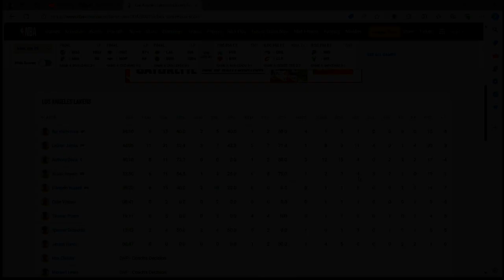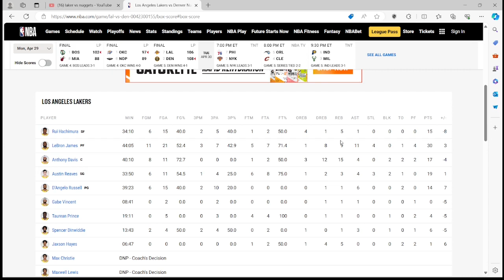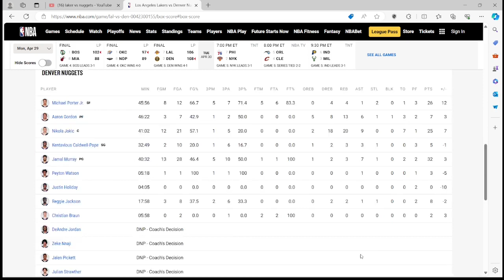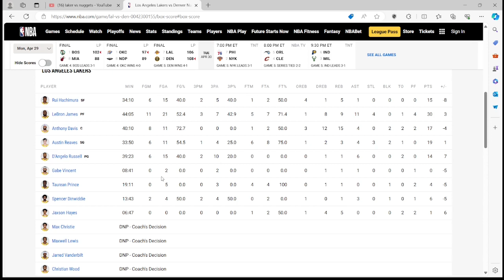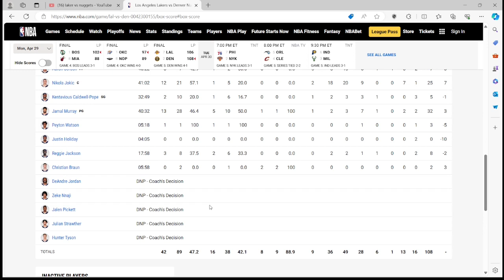Fuzion's Box Score and Thoughts | Lakers Vs Nuggets Game 5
My quick thoughts on the Lakers Vs Nuggets game

Stream at 750